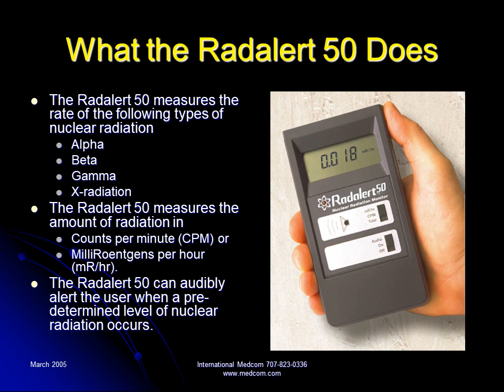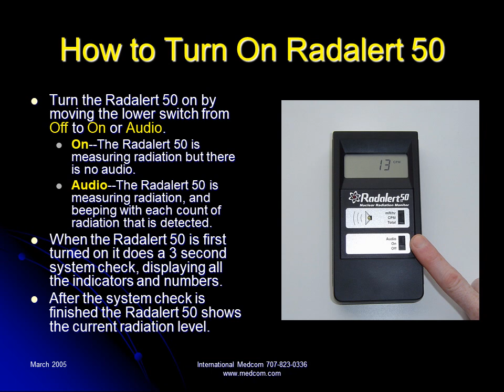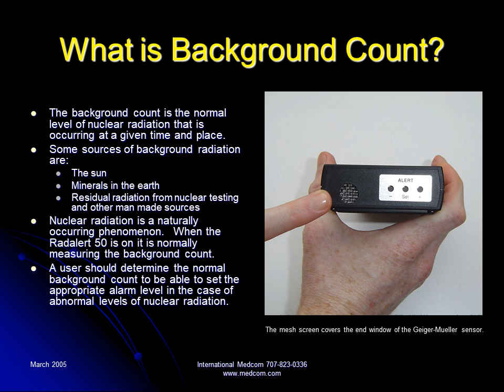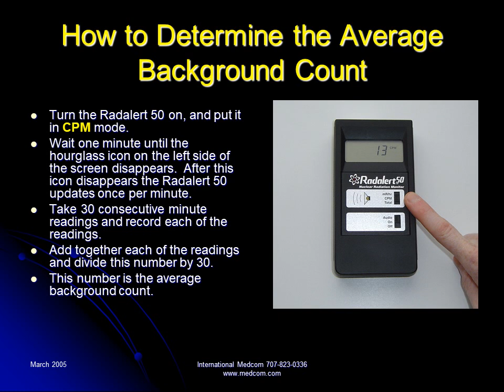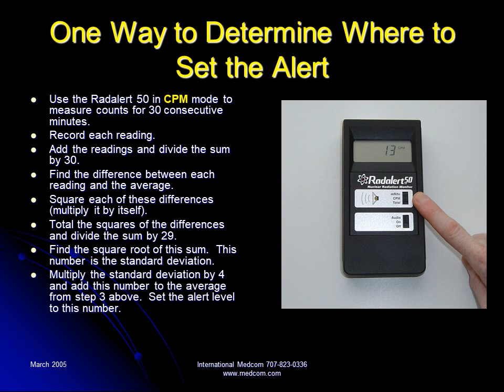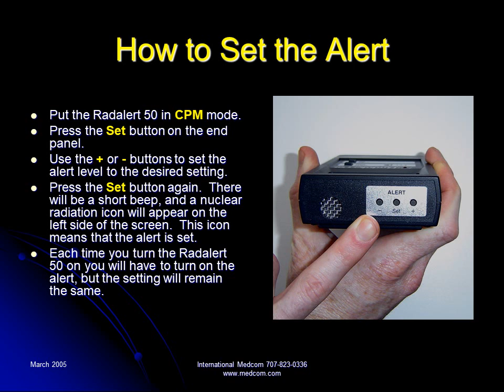how to operate the Radalert